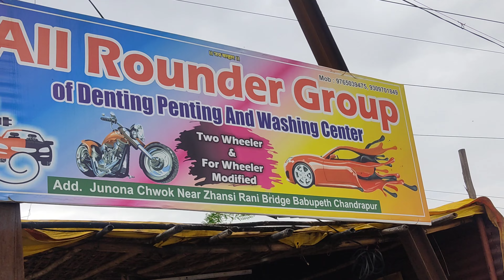Diesel Premier Padmini | 💥scrap car Restoration project 🕵️✌️